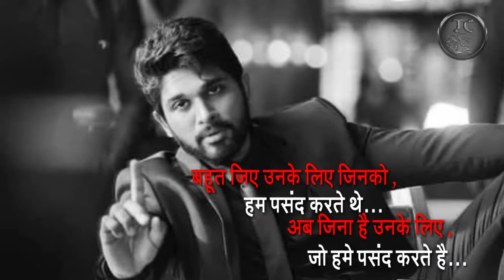bahut jiye unke liye# whatsapp status//treading whatsapp status//allu arjun//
hello friends,